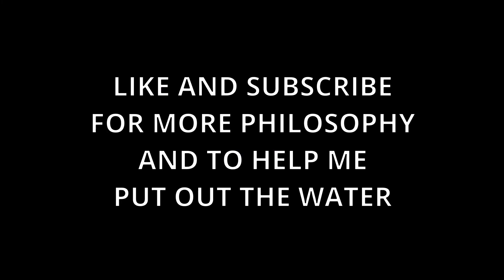[URGENT] HOW DOES WATER WORK? Please send help...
Add Astral Abyss-Mosque to you all. Here is the continuation from my first video. A montage of gaffs and goofs as we help the morons clear the weather that Steven put on the city.